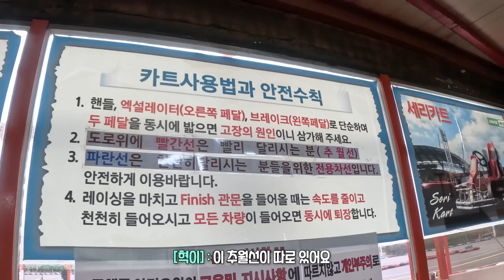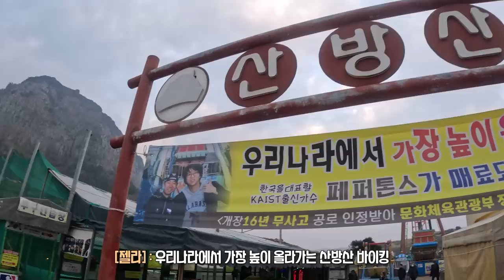ENG) 뷰티유튜버 회사 첫 워크샵 생각보다 좋은데? 제주 2탄 / jella 젤라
✔️✔️이 영상은 노출의 의무와 금전적 대가 없이 단순 선물로 제공받은 제품이 포함되어 있습니다.
            - 금전이나 노출의 의무 없이 숙소를 제공받았습니다. 초대해 주셔서 감사합니다.😊